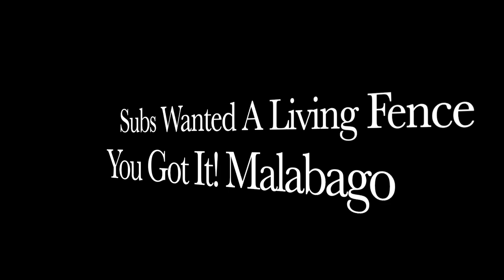Subscribers Want A Living Fence. You Got It! Malabago Going In On My Farm In The Philippines.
Finally! The long awaited living fence is going in. We're going with Malabago or Sea Hibiscus, a flowering tree that is good for pollen and nectar for the bees and makes a great wind break. We also spend time with our good friend Digoy who has a lot to say, even if I don't understand much of it. Jason, who I now call Dr Jason, is also back on the farm trying to get me to try his homemade elixir for strength and vitality. You'll have to watch to the end to learn more about that one. I hope you enjoy the show.